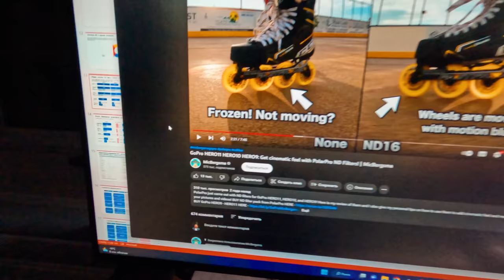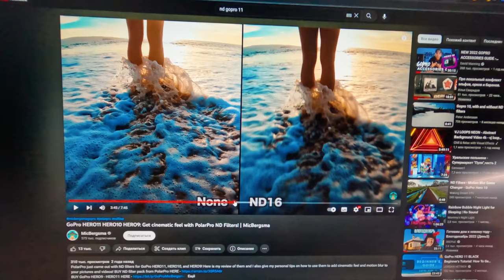Отсчитываем дни: 11 дней до Таиланда. Спорим насчет влогов